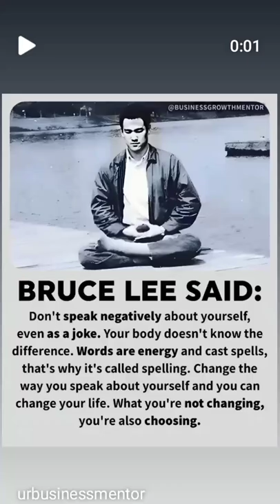ll You àrè the ärtist of your life , don't give your paint brush someone ëlsé......(2)